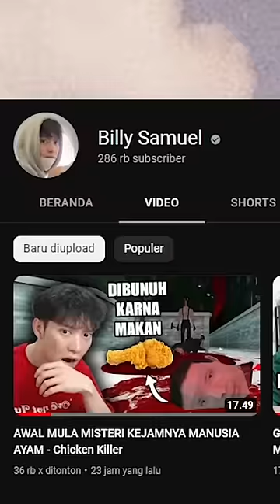Kuk kuk kukuruyukkk